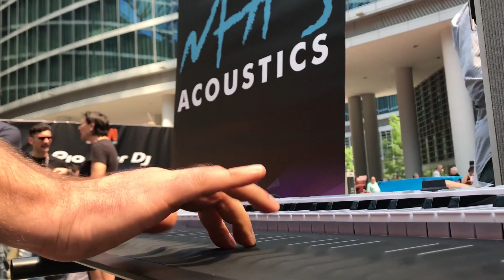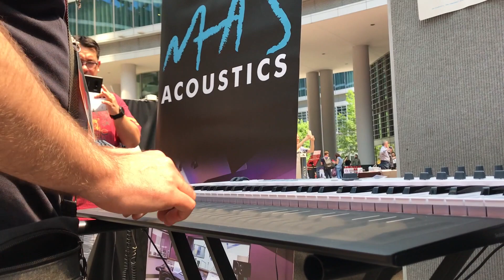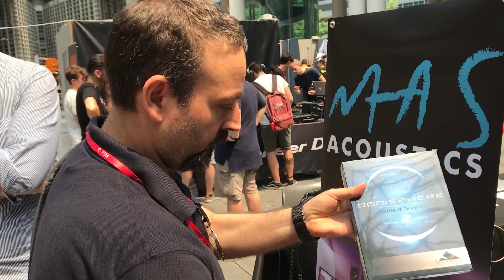FIM Milano 2018 - Demo Omnisphere + Roli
Il Prof. Luigi Sansò ( Tor Vergata, Scuola internazionale di Comics ) in una fantastica dimostrazione delle potenzialità di Omnisphere 2 e Roli